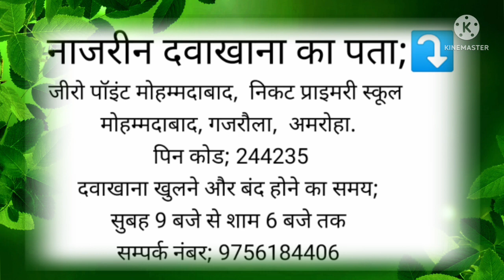दर्द में सारी रात तड़पते हो एक खुराक खा कर बोले (Hakeem Nadeem Raza)